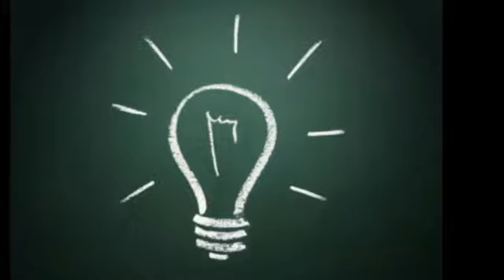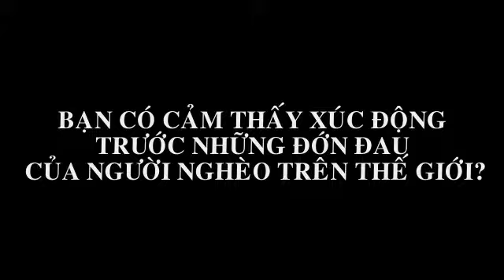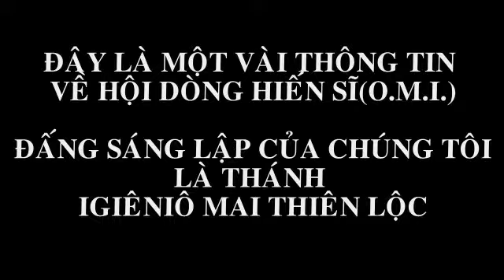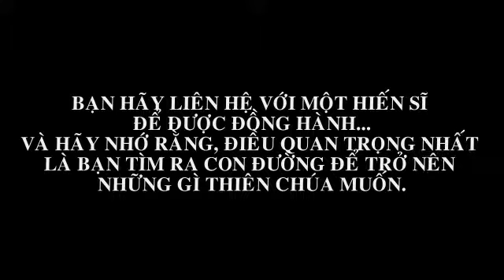Ơn gọi Hiến Sĩ